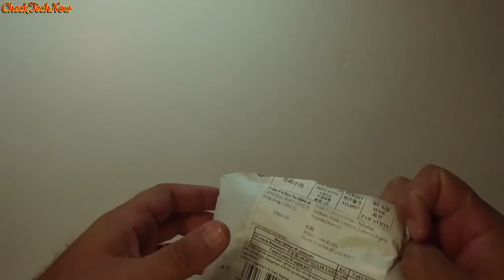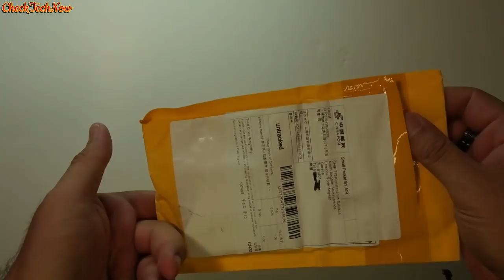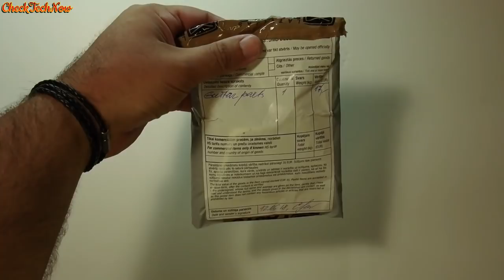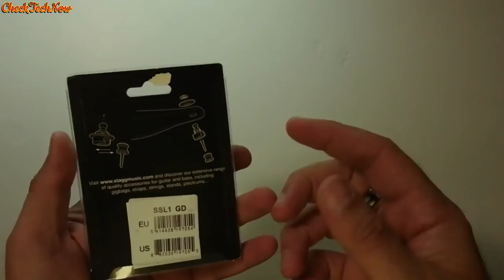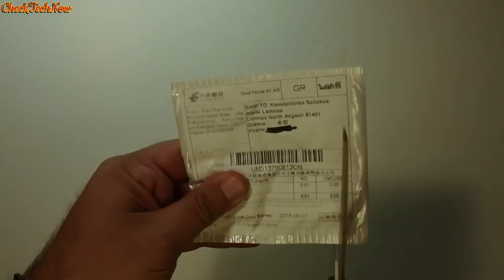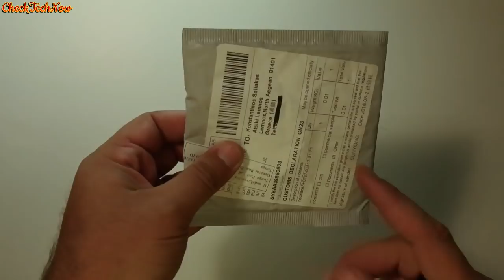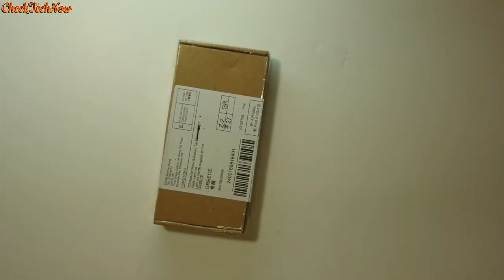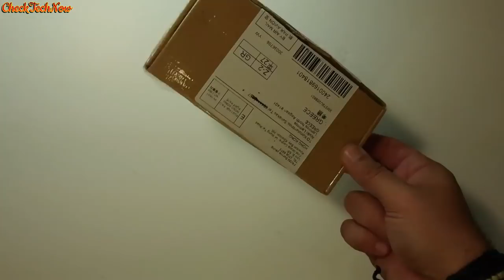Ένα eBay Unboxing γεμάτο αξεσουάρ για το καλοκαίρι, και όχι μόνο! eBay Unboxing No #37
Kαλοκαιρινό το σημερινό Unboxing!

Tα αντικείμενα που έδειξα σε αυτό το επεισόδιο είναι:

✔ Λουράκι Mi band 2
✔ Aνοιχτήρι ρολογιών
✔ Λουράκι βραχιόλι για Mi band 2
✔ Δερμάτινο Βραχιόλι
✔ Βραχιόλι που φοράω στο αριστερό μου χέρι:
✔ Βραχιόλι Άγκυρα
✔ Vintage βραχιόλι
✔ Black Lava Stone Βραχιόλι
✔ Μαύρο Δαχτυλίδι
✔ Το καλύτερο οικονομικό Screen Protector:
✔ Τζιν Πορτοφόλι
✔ Καφέ Πορτοφόλι
✔ Θήκη Κάμερας
✔ Ανταλλακτικό Κιθάρας Stagg για τη ζώνη:

📬 Αν θέλετε να στείλετε τα δικά σας Fanmail η Διευθυνσή μου είναι:

Κωνσταντίνος Σάλιακας
Ατσική Λήμνου
Λήμνος

Τ.Κ. 81401

🔊 Intro:
331Erock